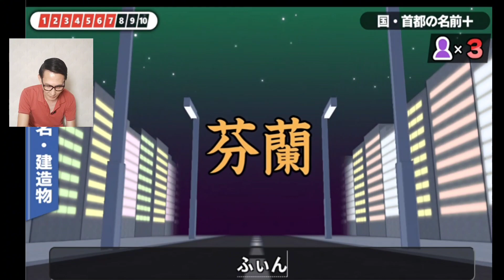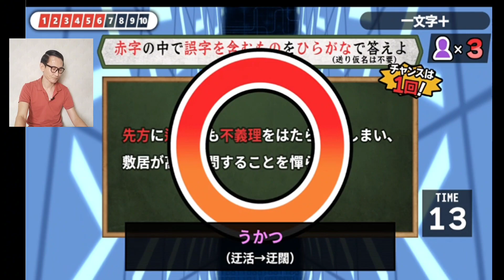『漢字でGO!』プラス難度の【地名・一文字・虫】漢字に挑戦!!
漢字でgo ゲキムズ
漢字でgo カジュアル